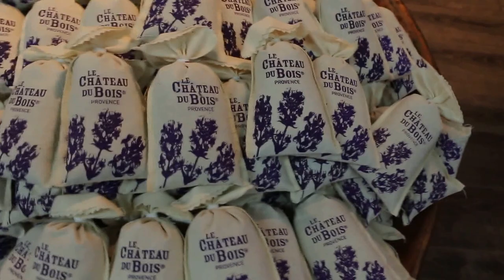Lavender retail shop and museum, South France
15 June 2015. Retail and museum shop of lavender production factory